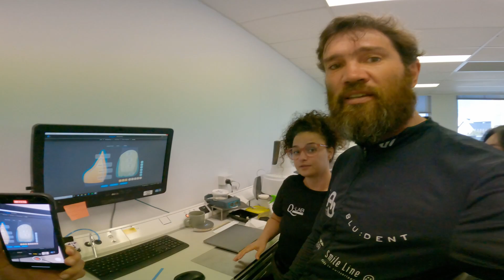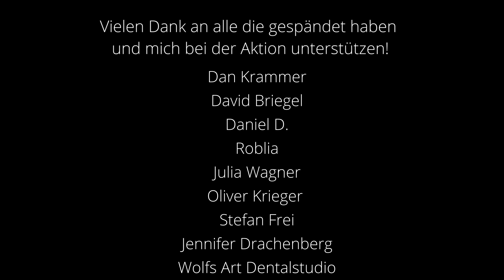Mit dem Fahrrad um die Welt. Tour durch Australien.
Die meisten Grenzen, die unüberwindbar erscheinen, entstehen hauptsächlich bei uns im Kopf. So bin ich auf die Idee gekommen 1 Jahr lang mit einem Fahrrad um die Welt zu fahren und dabei so viele Kilometer wie möglich zurückzulegen. Aufgrund der klar definierten Zeitspanne ( 1 Jahr ) habe ich wirklich eine klare Grenze. Und da man immer so schön sagt "Der Weg ist das Ziel", fahre ich in dieser Zeit so viele Kilometer, wie eben möglich. Zusätzlich zu dieser Herausforderung und meinem Ziel, etwas zu machen, was noch keiner gemacht hat, ist auch noch die Idee entstanden, mit der Tour eine Spendenaktion für „Ärzte ohne Grenzen“ zu starten. Somit kann ich all dem noch mehr Sinn geben und mit meiner Aktion einer größeren Sache dienen.

Wer möchte, kann hier auch mich persönlich bei der Tour unterstützen. Vielen herzlichen Dank dafür!